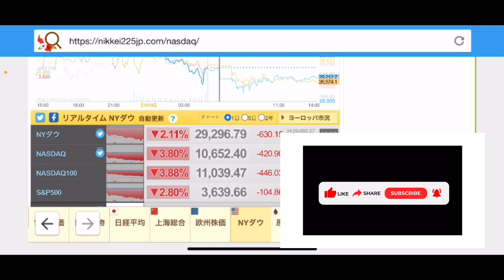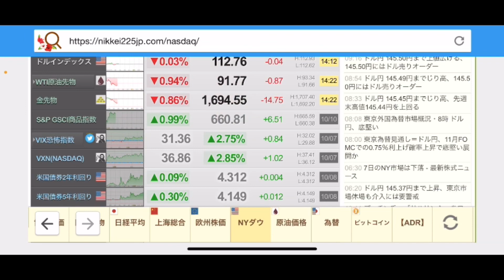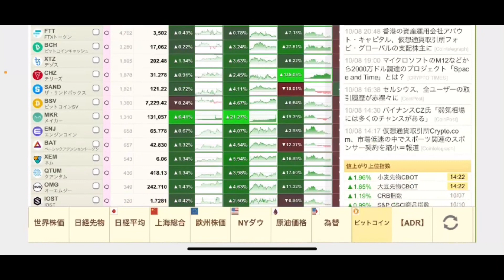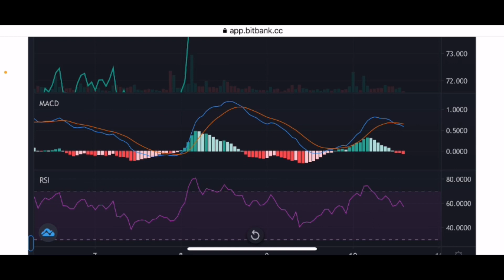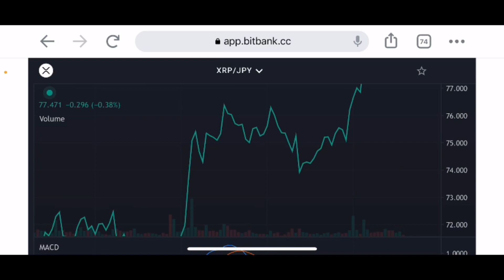【リップル】レジスタンスライン超え⁉️リップル今後の戦略#仮想通貨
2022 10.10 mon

stand fm

②bybit

④deep coin

0:00    オープニング

0:05 リップルチャート分析

7:28    エンディング